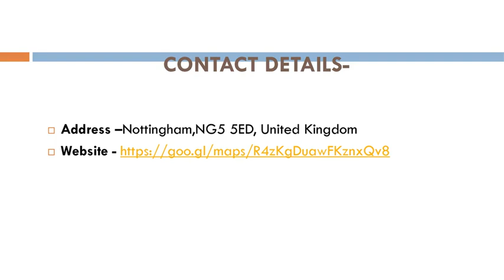Best Wooden Window Painting in Arnold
Are you looking for the best Wooden Window Painting in Arnold? Then visit ARD Painting & Decoration. They are your local, dependable painting contractors. With years of experience, their team knows how to make your dream decorating project a reality. Contact them today for a free quote on interior decoration, exterior painting, whole house redecoration, or wall paper hanging! They are a family business with many years of experience in the painting and decorating industry. They offer a high standard of work at competitive rates, and their team is highly trained and skilled.